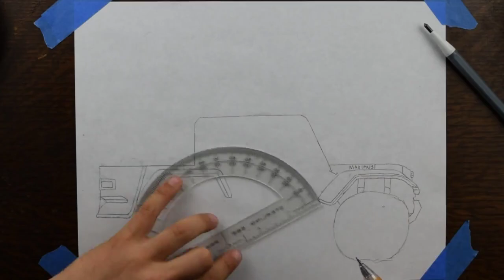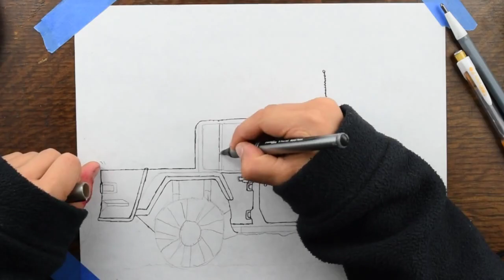Brenner's Military Series: Combat Jeep Drawing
Hi, my name is Brenner! I am 9 years old and I have loved drawing since I was at least four years old. The first real drawings I was interested in drawing were Jeeps. I enjoy drawing all types of vehicles, especially military vehicles. My great grandfather was a paratrooper in the 82nd airborne in WW2, and I never met him but I've watched videos with him telling his military stories. I really look up to him.
I look forward to getting your feedback to continue my growth as an artist. Please leave me positive comments and any recommendations for things you would like me to Draw.